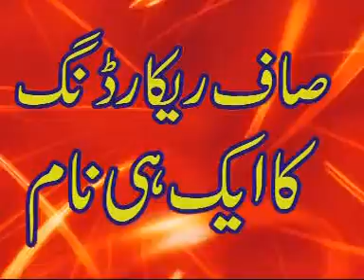qari shafiq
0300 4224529